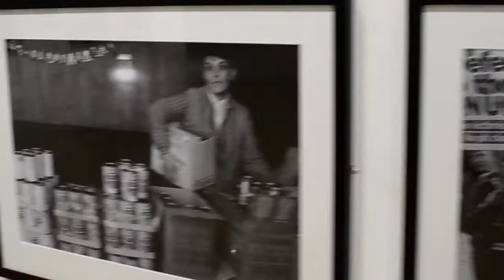KEITH PATTISON (NO REDEMPTION) KINGS PLACE GALLERY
miners strike easington colliery